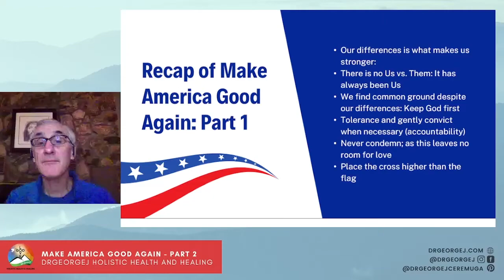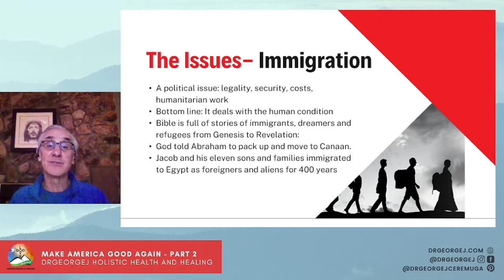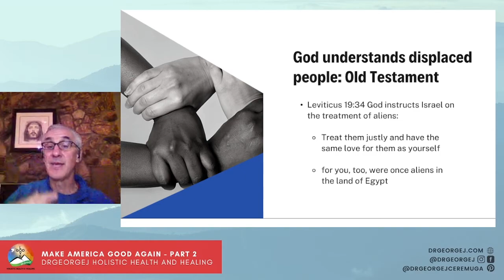Immigration Issues - Make America Good Again Book Review -DrGeorgeJ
Bible is full of stories of immigrants, dreamers and refugees from Genesis to Revelation.

Book Holistic Health and Healing workshops:
Five Pillars of Wellness - Creator Model of Healthcare: